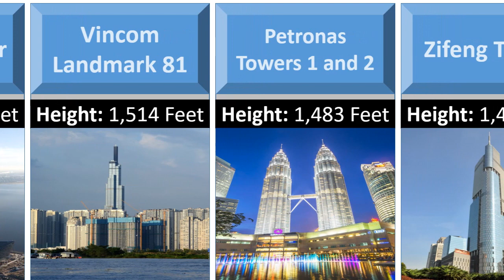Largest Buildings In The World |World Comparison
This Video Made For Largest Buildings In The World